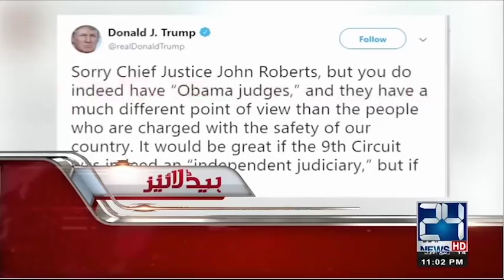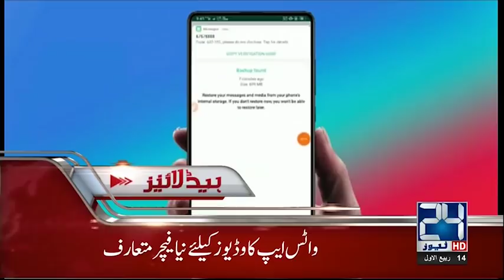News Headlines | 11:00 PM | 22 Nov 2018 | 24 News HD